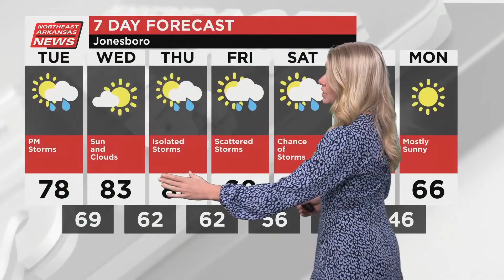Northeast Arkansas Weather Update for April 16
Thunderstorms today with a high of 78 and a low of 69.